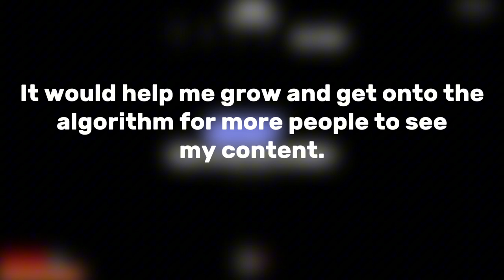Training Arc... (The Strongest Battlegrounds)